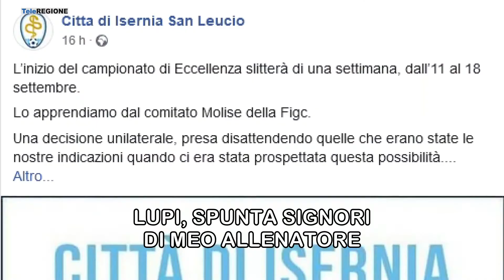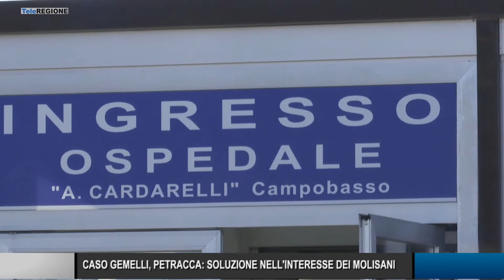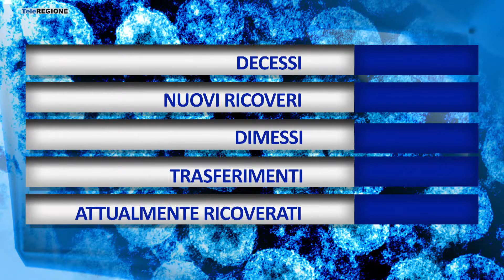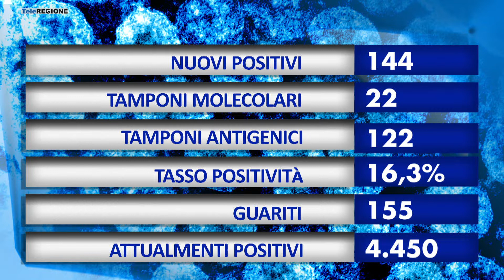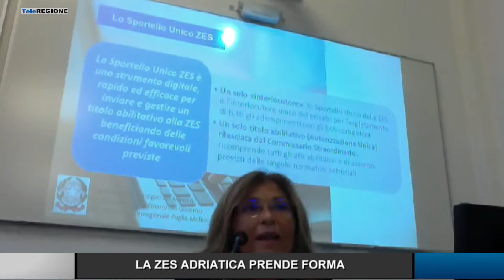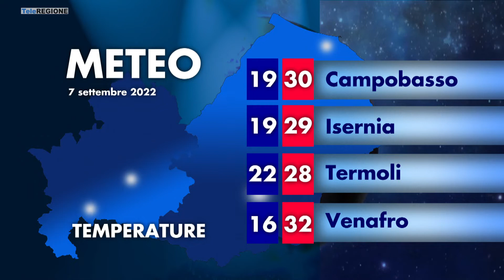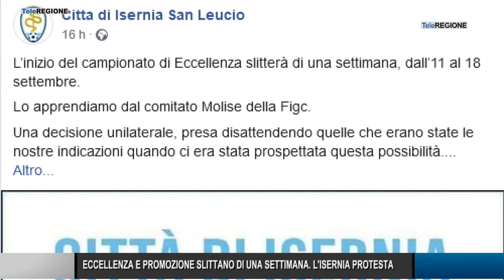Telegiornale ore 19.30 - 06/09/2022